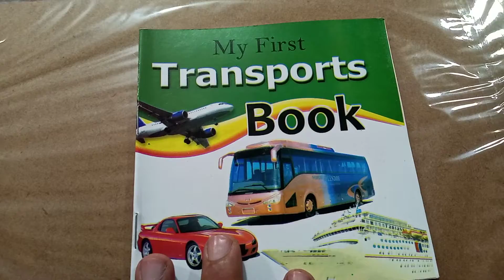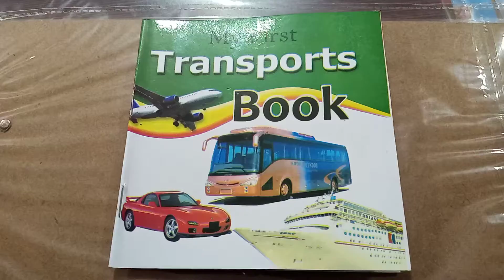Transports Book Small Flash Cards Books Learning Books For Kids Reviews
Direct Order through Wahatsapp: 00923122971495
Pakistan Only

Average Quality as per Kids Safety
Size: 5.5 X 5.5 inches each card
4x4 Color Printing
Art Card 260 grams
Lamiating & Die Cutting